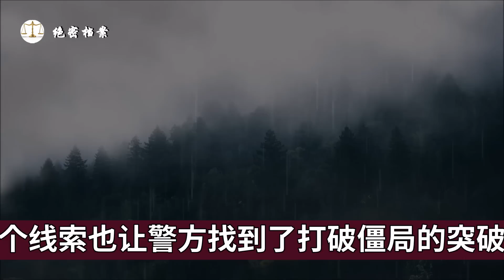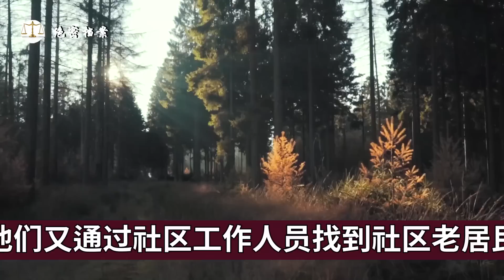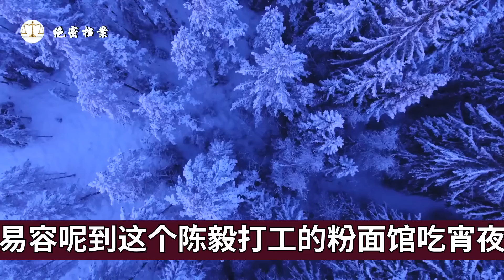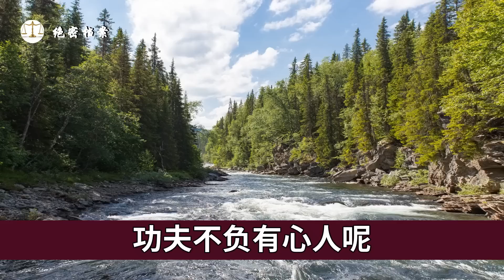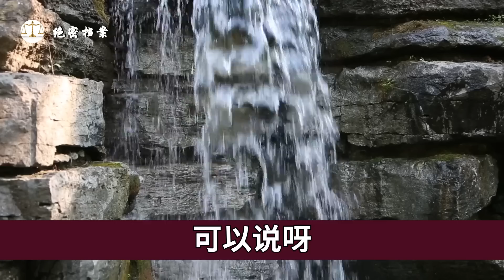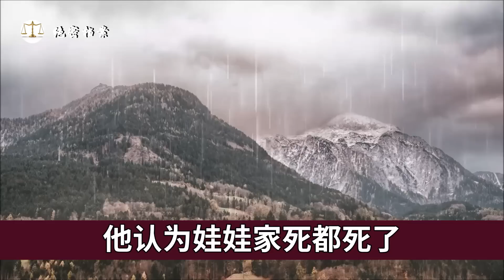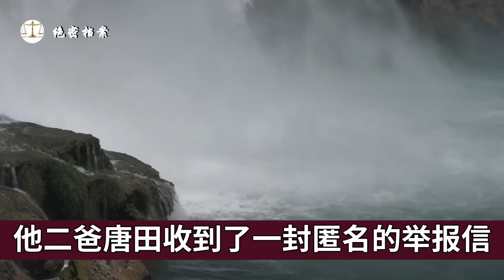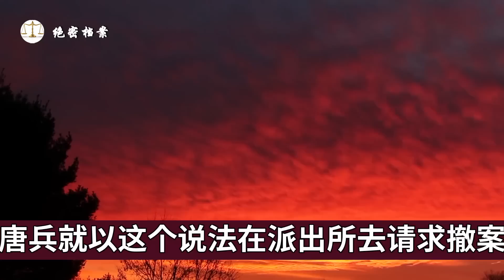轻易跟陌生人回家，美女为何被害？宜昌“2·9案”留给我们哪些反思？